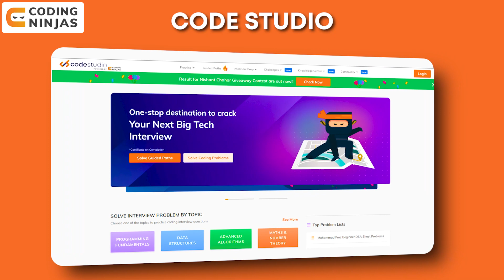5 Things I Wish I Knew Before Learning Full Stack Web Development | Learn Full Stack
In this video, we will be talking about 5 Things I Wish I Knew Before Learning Full Stack Web Development

Roadmap Videos

5 Things I Wish I Knew Before Learning Full Stack Web Development